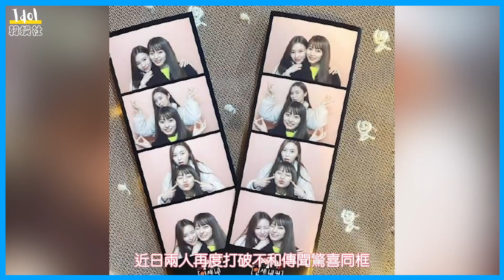子瑜媽媽親自下廚招待莊錠欣 一起做飯如同家人破除不合傳聞